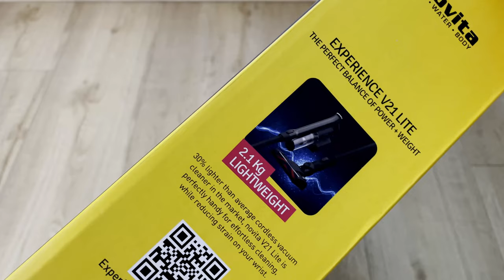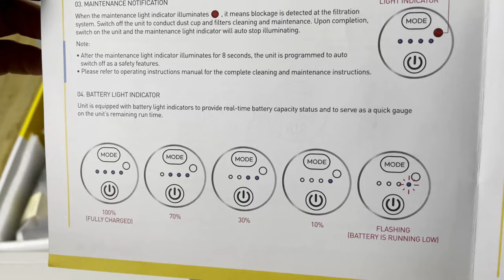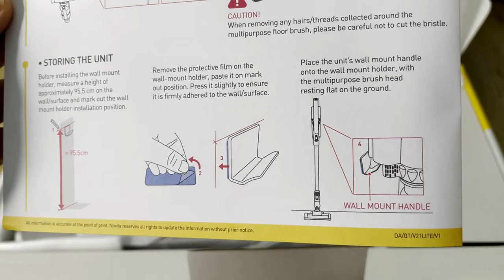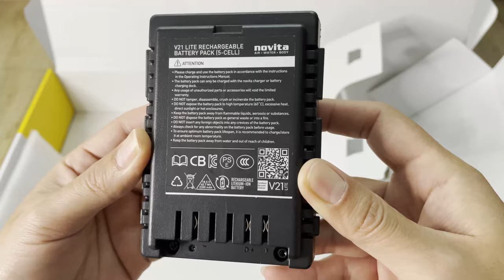Novita V21 Lite Cordless Vacuum Cleaner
I was using Xiaomi vacuum for a few years, and saw this Novita new V21 Lite. What made me decide to buy it was its light mop function, removable battery, lighter weight and easier discharge of waste.
But my wife prefer Xiaomi, she said the suction is more powerful than Novita. I like both, Novita is lighter as compare to Xiaomi, the mop function is ok only as you will have to empty the water before you place it back, else the water will continue to wet the mop and wet your flooring. Unless you kept using the mop, then its ok to keep the water inside.
In conclusion it is a nice device, as the price is reasonable.